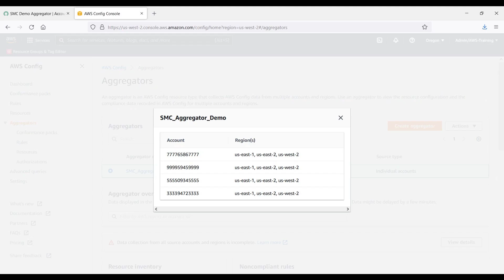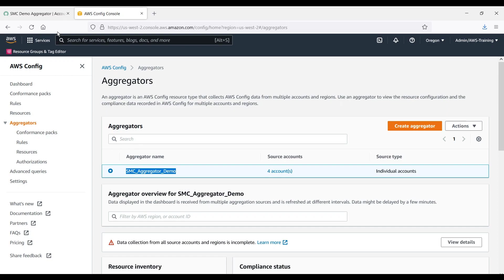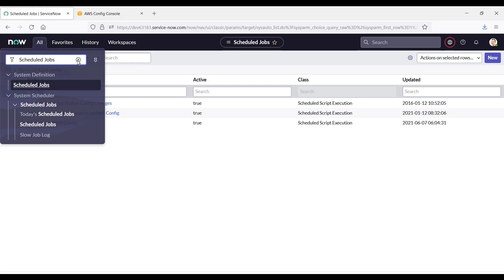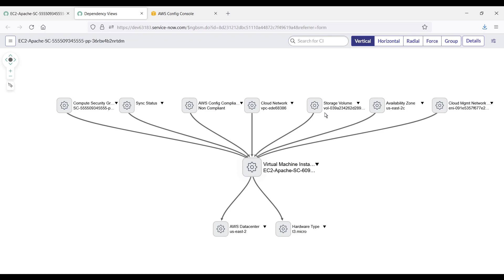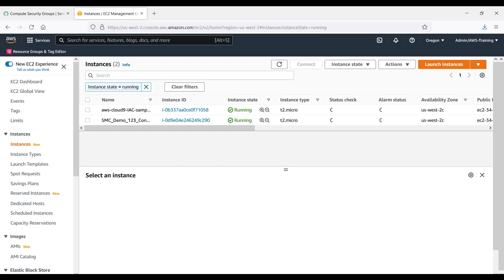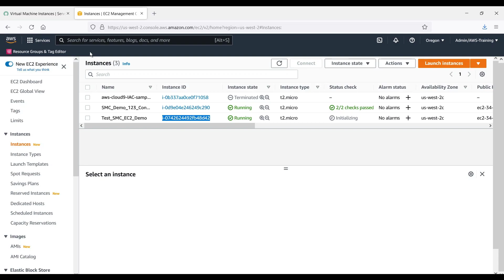Synchronize AWS Config Aggregator Resources into the ServiceNow CMDB | Amazon Web Services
In this video, you’ll see how to synchronize AWS Config aggregator resources into the ServiceNow CMDB.

With the AWS Service Management Connector for ServiceNow, you can integrate an AWS Config aggregator and have near real-time visibility of AWS resources in ServiceNow, helping to facilitate incident and change management.

For more information on this topic, please visit the resource